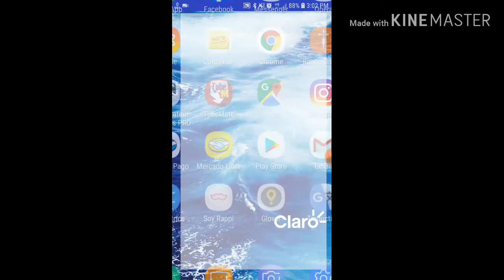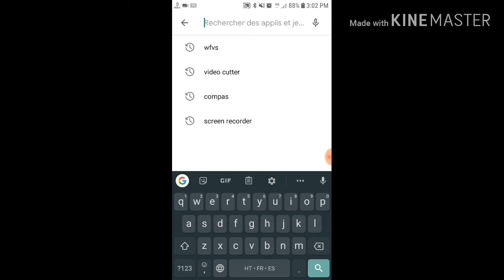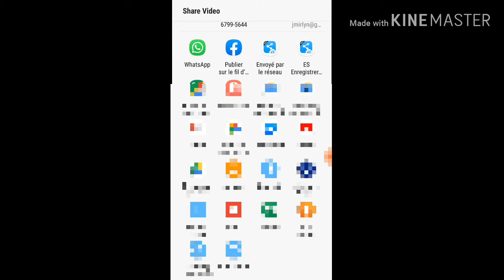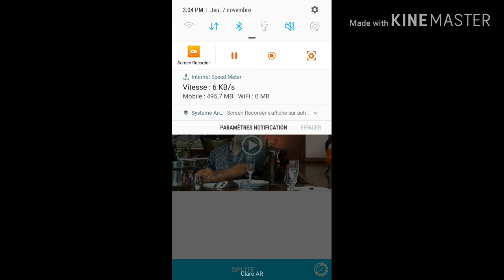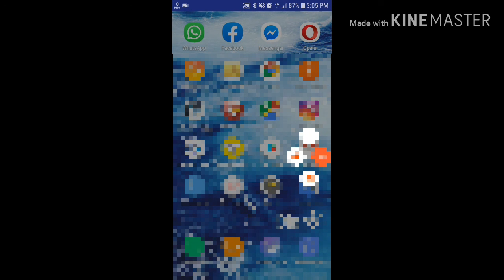Koman pouw mete yon videyo antye sou stati whats app ou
Mete yon videyo sou stati whats app ou  pi fasil ak tout ekplikasyon

Patatajel